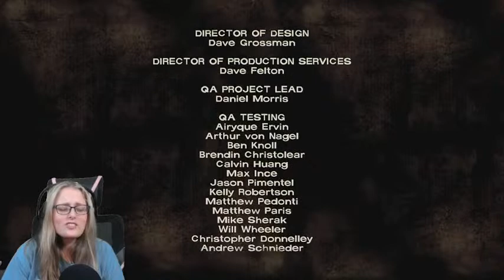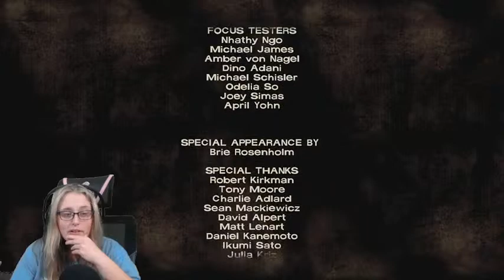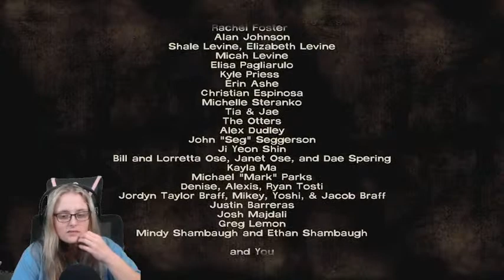the Walking Dead TellTale (First Time Playing!) Episode 4!